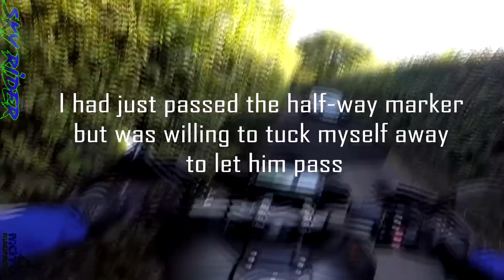STUPID, CRAZY & ANGRY PEOPLE VS BIKERS - BIKERS IN TROUBLE [Ep.#147]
[00:13] ➤ Mani Motard - Crazy homeless meth guy chases me in the city ! - Honda Fireblade 1000rr - Motorcycle Chase Fail
[01:02] ➤ Velociraptor Vroomin - Car Almost Makes Motorcycle Crash - Awesome save and confrontation
[04:50] ➤ Sp3ak - Tailgating Close Call
[06:00] ➤ Take Place - Stupid Driver Vs Biker
[07:06] ➤ Dekker Dave - Stupid Driver Turns in Front of Bikers
[07:31] ➤ Sky Rider - Funny Incident - Biker Vs Angry Driver
[09:09] ➤ Tommy P - Idiot BMW Driver on Phone